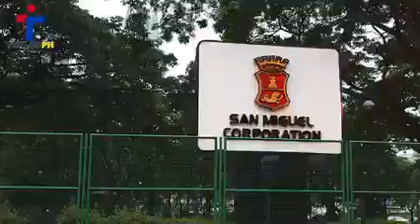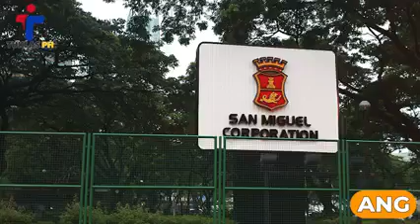Ang kawalan ng pera is a temporary situation ,But being poor is a Mental Condition.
There are 3 C's in Life: Choice, Chance, Change.

You must make the CHOICE to take the CHANCE, if you want anything in life to CHANGE.

Accept your past without Regrets,

Handle your present with Confidence,

Face your future without Fear.

Not yet member? Get access account for FREE REGISTRATION just click this link now :